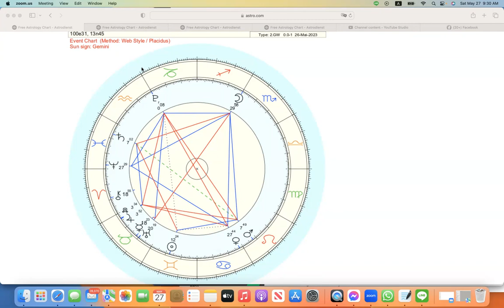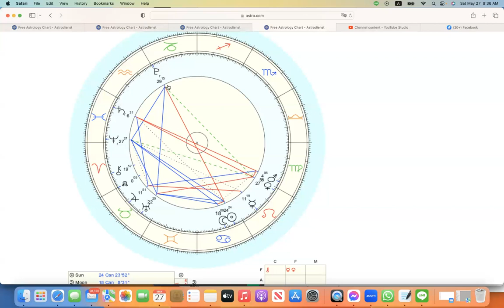ดูดวงโหราศาสตร์ตะวันตกราศีเมษ เดือนมิถุนายน กรกฎาคม 2566